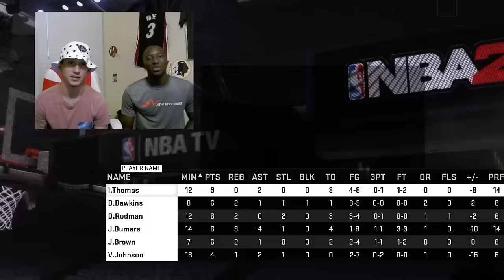|| NBA Finals Rematch!!! Ep. 3 || '86-'87 Lakers vs '88-'89 Pistons"